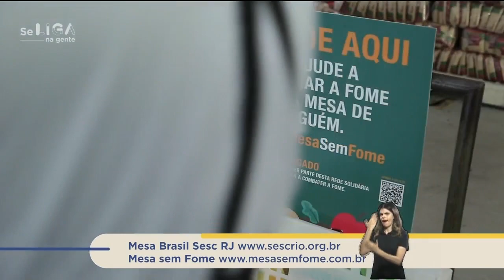"Se liga na gente" com fundador do instituto S.O.S Reviver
Agora é hora do Se liga na gente - uma parceria do SBT com o Sesc RJ e o Senac RJ.